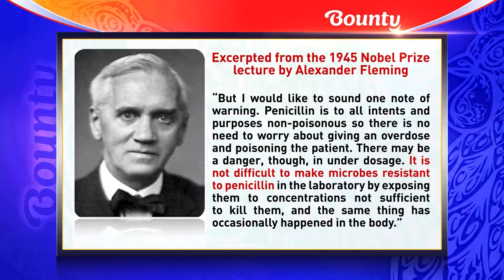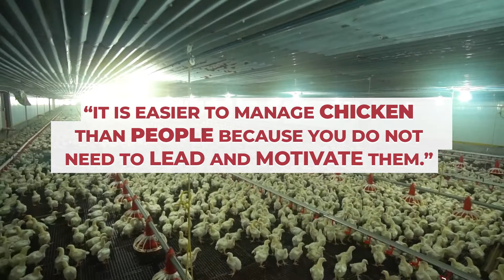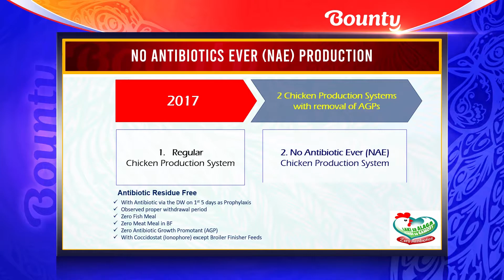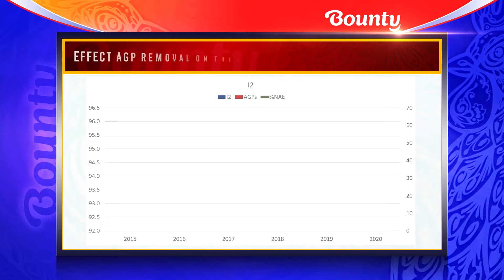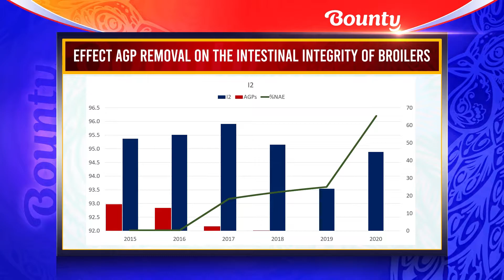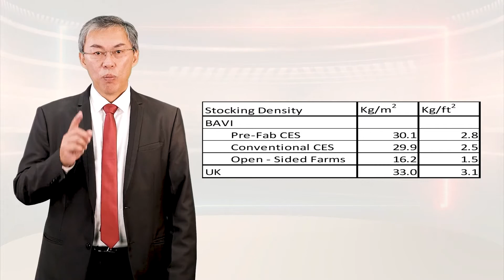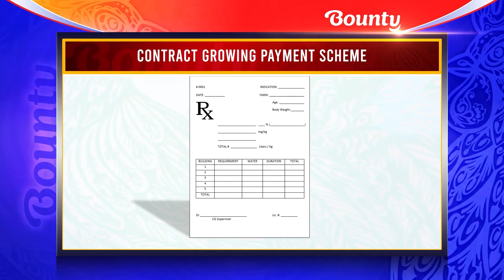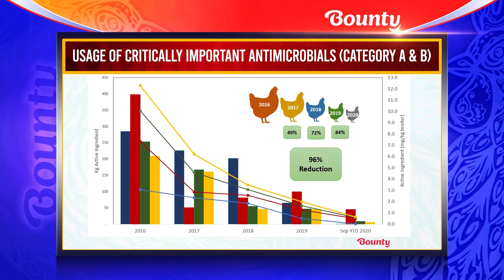BAVI's Zero Antibiotics Chicken Journey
Being the pioneers of Zero Antibiotics Chicken in the Philippines, Bounty Agro Ventures, Inc. (BAVI) has shared in an international conference how raising antibiotics-free chicken can help save millions of human lives.

Senior Vice President for Animal Health Dr. Erasmus Paderes spoke at the 5th International Conference on Responsible Use of Antibiotics in Animals last June 9.

The Netherlands-based virtual event gathered veterinarians and animal nutritionists all over the world.

According to Dr. Paderes, producing Zero Antibiotics Chicken is BAVI's way of helping to fight antimicrobial resistance (AMR), which is would kill 10 million people in 2050 if no action is done now.

"AMR happens to bacteria when antibiotics are misused and abused, such as when antibiotics are indiscriminately used to speed up chicken growth," said Dr. Paderes. "When bacteria are already resistant to antibiotics, people are left vulnerable to fatal infections."

In 2017, BAVI started to implement its Zero Antibiotics (or No Antibiotics Ever) Chicken Program, and in 2020 fully implemented it nationwide.

Dr. Paderes said his team initially faced difficulties in executing the program. One such challenge was the typical differences between veterinarians and animal nutritionists, who are traditionally grouped in different units. At BAVI, this was resolved by uniting them under one leadership.

Today BAVI is the largest rotisserie chicken company in the Philippines, with over 1,700 stores across the country.

"With brands such as Chooks-to-Go and Uling Roasters," said Dr. Paderes, "BAVI offers Filipinos a healthier way of enjoying their favorite roasted chicken, while helping the world fight the menace of AMR."